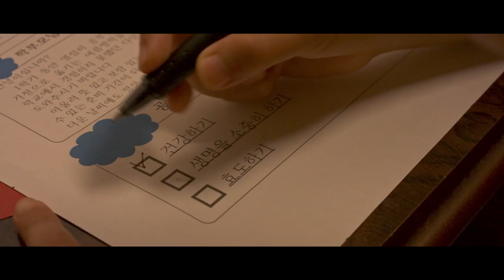방학숙제 - 효도하기?!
방학숙제 (박장희 감독 , 2019) 예고편

- 출연진: 김현수, 이혜영

[Synopsys]
방학을 맞은 초등학생 현수, 방학을 즐기던 중 '효도하기' 라는 방학숙제를 확인한다. 현수는 방학숙제를 해결하고자 하지만 뜻대로 되지 않는데.

[연출의 변]
아이들을 판단한다는 것, 어른의 기준일 뿐이다.